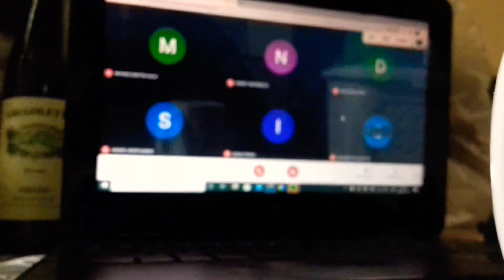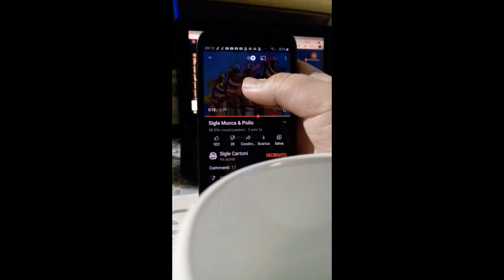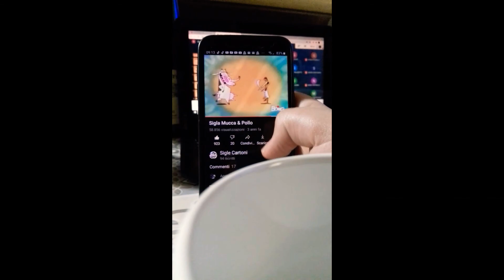24 ORE *VIVERE CON UNA SOLA MANO*!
Salve cari amici benvenuti nel mio pazzissimo canale, oggi avrete la giornata fortunata vedendo il mio pazzo video dove vi mostro 24 ORE *VIVERE CON UNA SOLA MANO*!, spero che il mio stravagante video vi piaccia, e non dimenticartevi di iscrirvi, e noi ci becchiamo alla prossima!